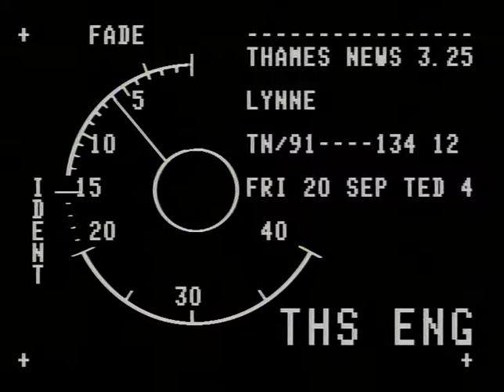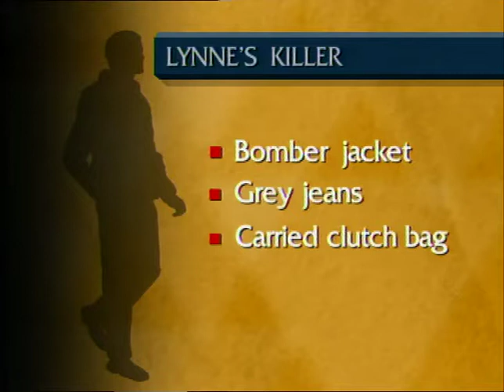TN-91-134-012.m4v | Thames News Archive Footage